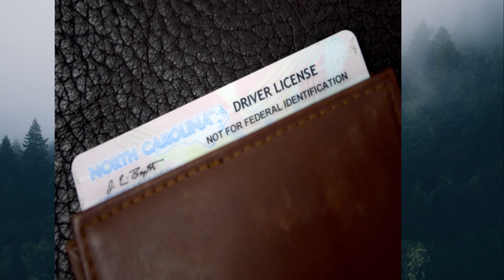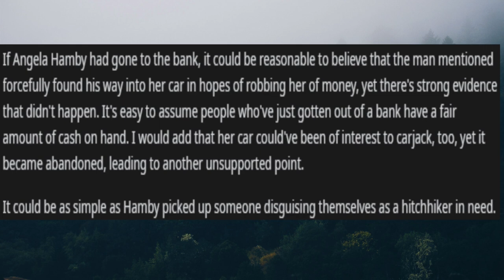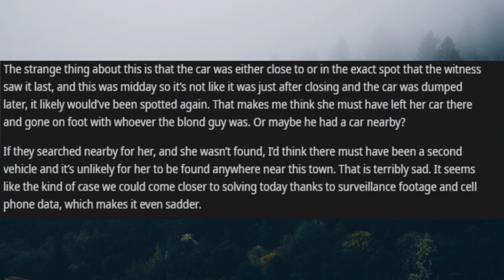The Chilling Disappearance of Angela Hamby | Unsolved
Angela Hamby was a bright and busy20 year old young lady. Her friends and family called her angie, She worked data processing at Northwestern Bank, and was enrolled at Wilkes Community college with hopes of transferring to, Appalachian State University
The morning of the 29th of october1982 Angela went missing in Wilkesboro, North Carolina,
Around 1:00 in the morning of the30th Angela's silver 1980 Mazda RXT was found unlocked and abandoned tucked up behind Glenn's Tastee Freeze, which is a diner that is a 2 minute drive from the bank.The car  was behind the building and parked very close to the dumpsters.
Angela's pocketbook and driver's license were inside the vehicle. The car had a full tank of gas but Angela, her keys, and the money that she had when she left for the bank were not on the scene.
Angie was last seen with a man with blonde hair that was " rough looking". The witness states they seemed to be talking to each other

She has not been found in 40 years.
I just hope for her loved ones the answers someday come, angie would be 59 years old today.

angela hamby missing , North Carolina , Wilkesboro , 1980s crime , Missing411 , Missing , hitchhiker , The ore knob mine murders , a missing girl ,
missing cases , missing files , missing 411 documentary , missing 411 scary stories , missing 411 bedtime stories , missing 411 girl , wilkesboro dragway crash ,
wilkesboro dragway , wilkesboro crash , wilkesboro accident , wilkesboro man found dead , wilkesboro man found dead in dumpster , wilkesboro nc , wilkesboro tragedy

Chapters

0:00 - Intro
0:27 - Angela Hamby
3:40 - disappearance
5:50 - My thoughts
7:03 - Ending